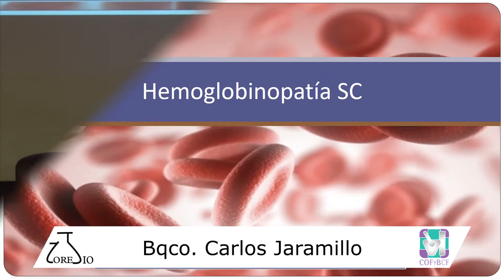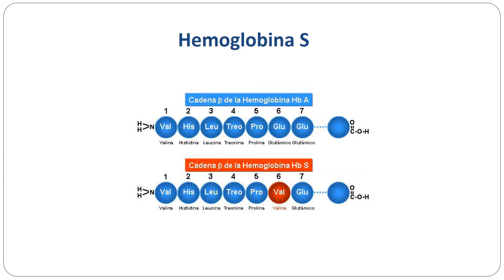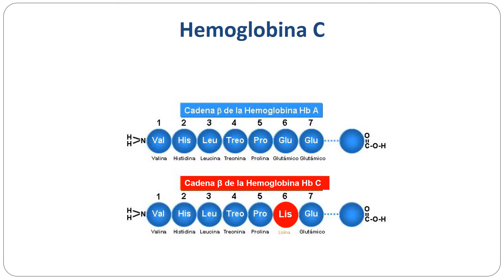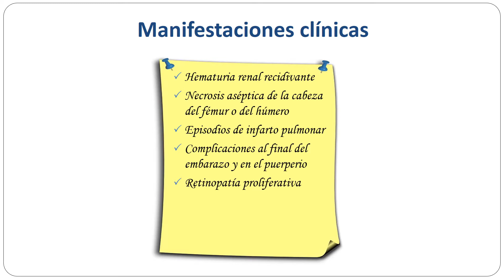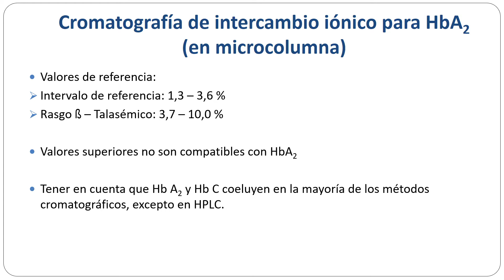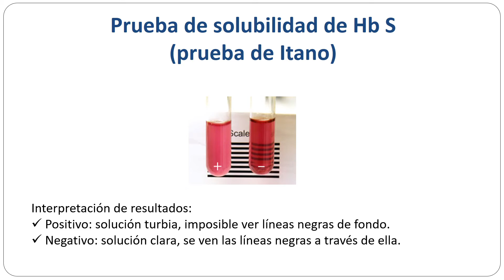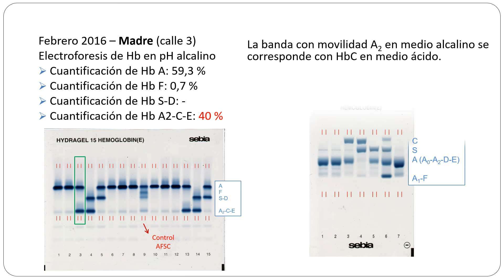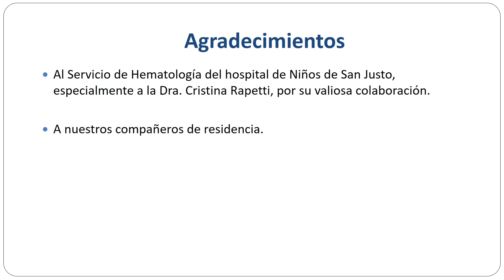2016/11 - Hemoglobinopatía SC